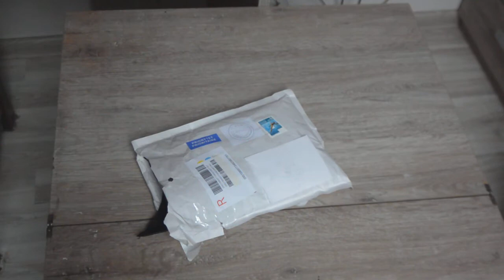Mikołajkowy unboxing paczki od Wolfblood Stable!